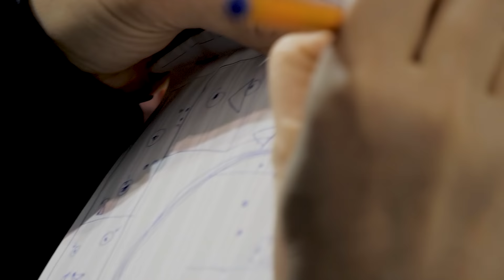WILD Ice Climbing Dyno: SCARY Falls | Climbing Daily Ep.1944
The Ice Climbing World Championships is the biggest event of the season with athletes competing for the converted Gold Medal. With enormous dynos, terrifying falls and triumphant moments, who will come out on top?